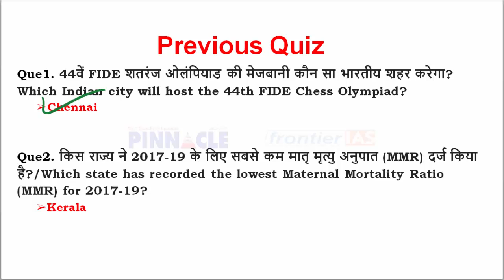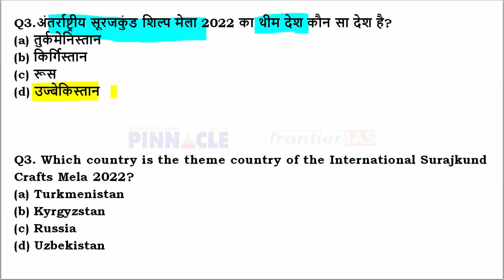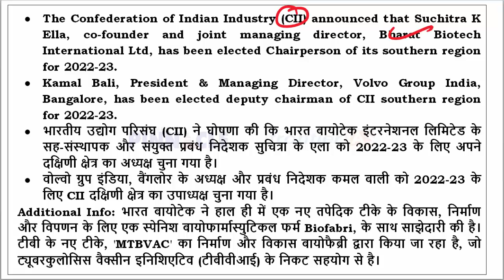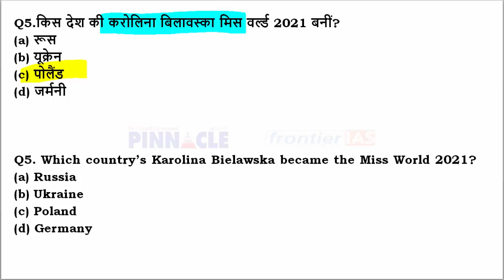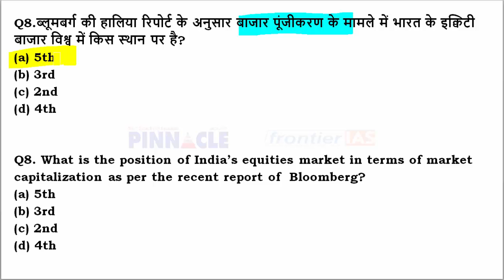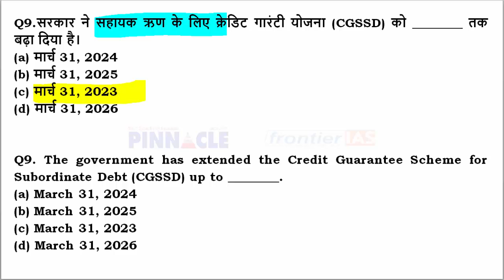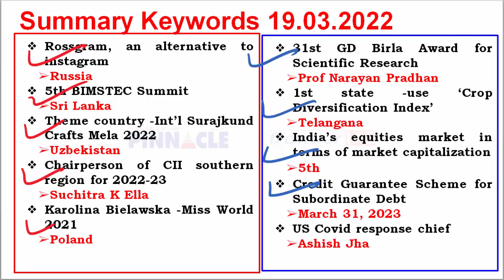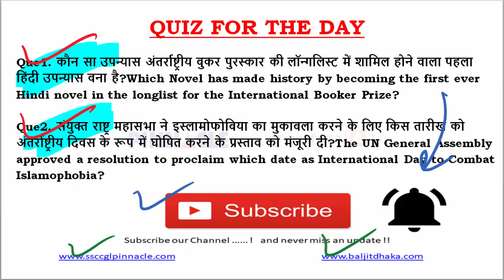19th March, 2022 hindi current affairs | daily current affairs